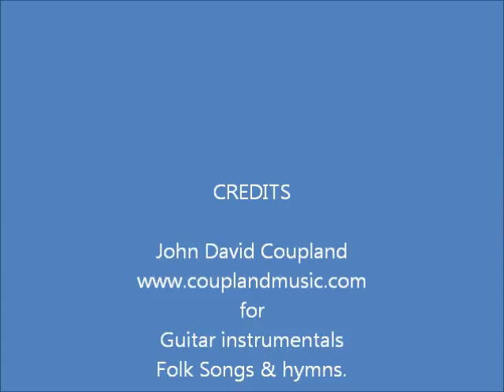Band advice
Some of the do's and don'ts of being a band member whether that be in a club, pub or church.Theme music 'Mustang,' from my album, 'Warbirds,' by Harpaxe. Available from Amazon & i-tunes.